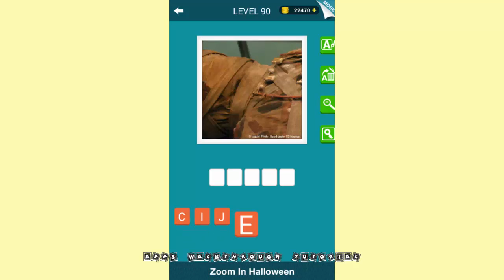Zoom In Halloween Level 81 - 90 - All Answers - Walkthrough ( By Monkey Robber )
Halloween time, horror fun!
Amuse yourself and play prank on your friends with this fantastic Halloween word game.
Watch zoomed in pics of Halloween stuffs and test how many puzzles you can guess. All the fascinating Halloween stuffs are haunting here: cute jack o’lantern, evil black cat, scary ghost and magic crystal ball. 100+ challenging puzzles are ready for you to beat.

KEY FEATURES
√ Simple, instant fun!
√ Addictive, big fun!
√ Continuous updates, everlasting fun!
√ Play with friends, shared fun!